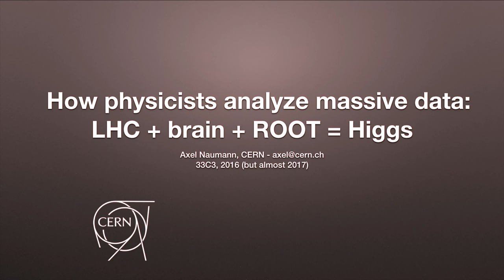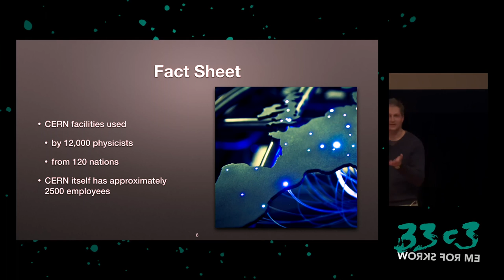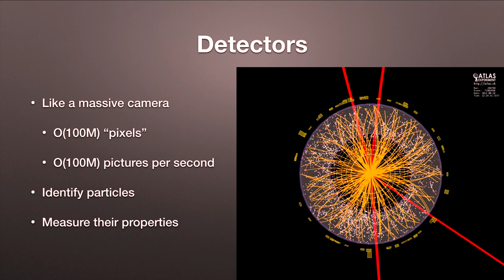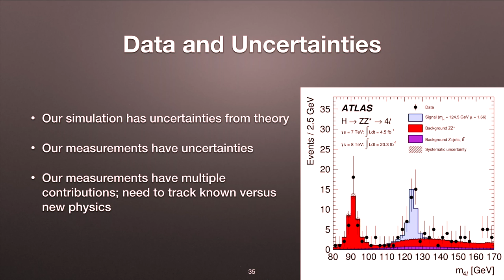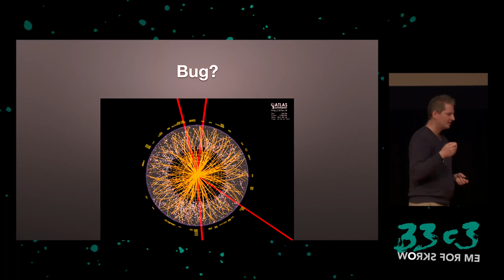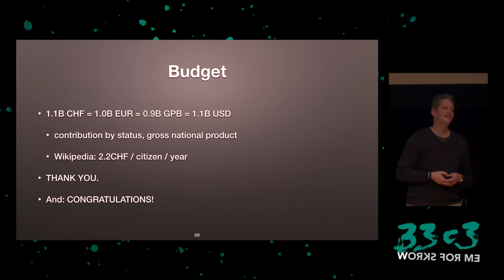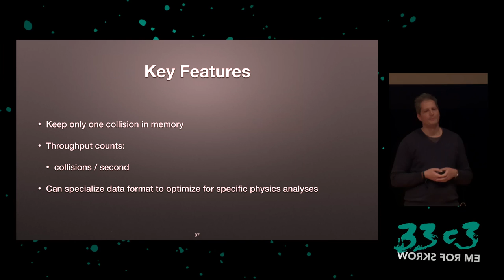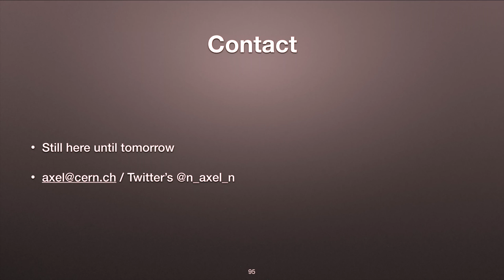How physicists analyze massive data: LHC + brain + ROOT = Higgs (33c3)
Physicists are not computer scientists. But at CERN and worldwide, they need to analyze petabytes of data, efficiently. Since more than 20 years now, ROOT helps them with interactive development of analysis algorithms (in the context of the experiments' multi-gigabyte software libraries), serialization of virtually any C++ object, fast statistical and general math tools, and high quality graphics for publications. I.e. ROOT helps physicists transform data into knowledge.

The presentation will introduce the life of data, the role of computing for physicists and how physicists analyze data with ROOT. It will sketch out how some of us foresee the development of data analysis given that the rest of the world all of a sudden also has big data tools: where they fit, where they don't, and what's missing.

['Axel']